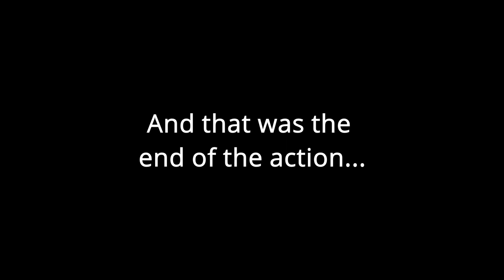Paul Ricard - Losing my bearings driving on balloons...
Over pressured tyres, overheating brakes and a track i'm not familiar with. it's a wonder I finished at all...

My current Sim rig equipment...